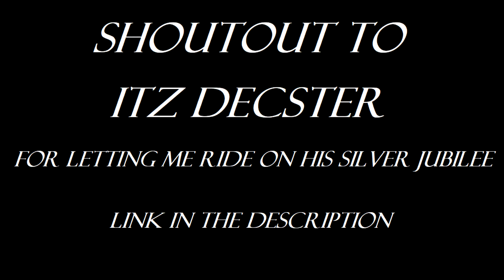ROBLOX TRAINSPOTTING ~ STEAM AGE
Sorry for the lag, it was Roblox. I hope you enjoyed this video, and shoutout to Itz Decster
 Go and play the game that I did: